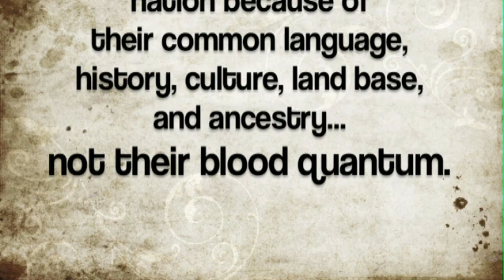Ojibwe Blood Quantum LLTC 2010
Today the Minnesota Chippewa Tribe's Citizenship (M.C.T.) policy requires an Ojibwe to have 1/4 degree Minnesota Chippewa Tribe (M.C.T.) blood to be enrolled as a member of this federally recognized tribe.

1/4 degree is the most commonly used degree requirement on Anishinaabe reservations in the United States.

However, many of our citizens share diverse ancestry, and many Ojibwe no longer meet the requirement of 1/4 degree M.C.T. blood. Still, all of the Ojibwe
are citizens of an indigenous nation because of their common language,
history, culture, land base, and ancestry... not their blood quantum.